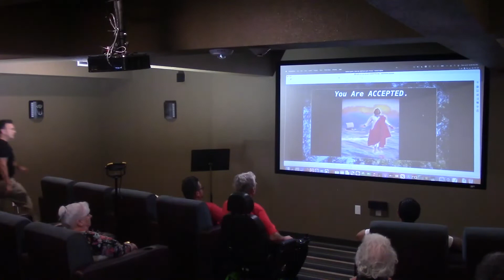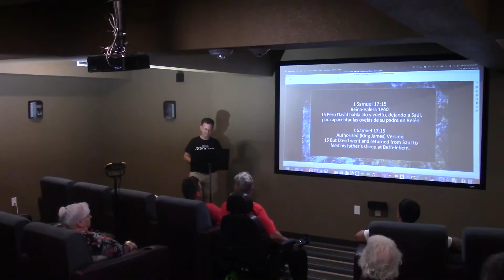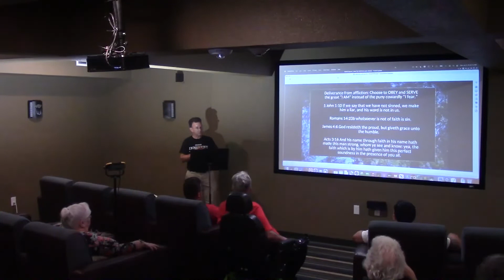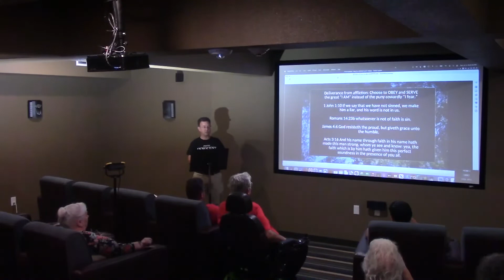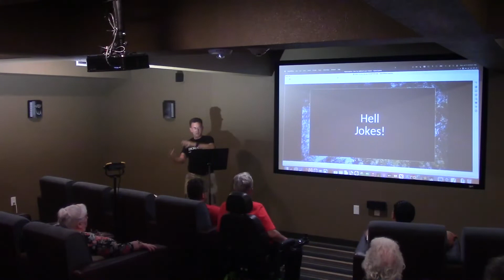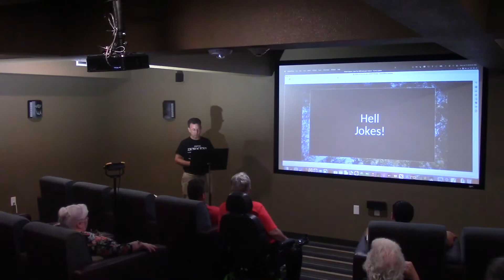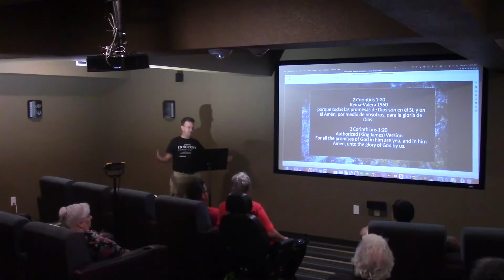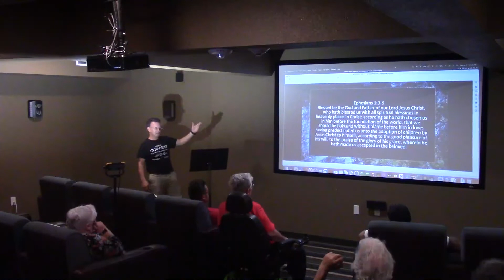2022 07 03 You are ACCEPTED.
Hear about how TRULY ACCEPTED you are.
Plus, hell jokes and a new song "Jesus WILL come"